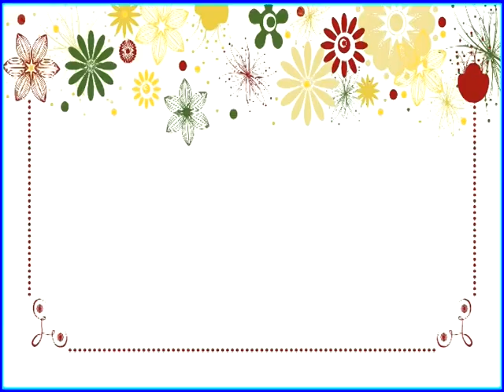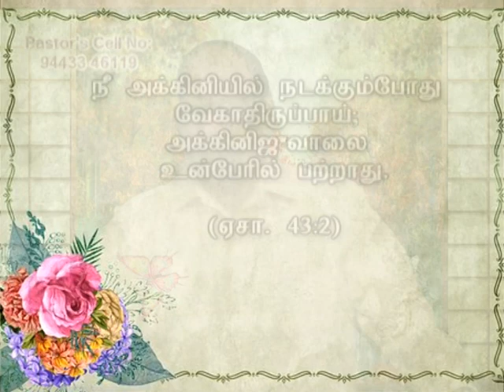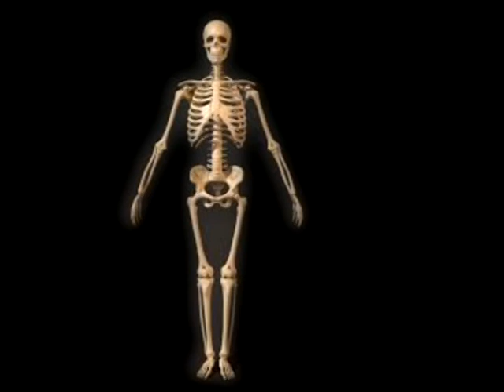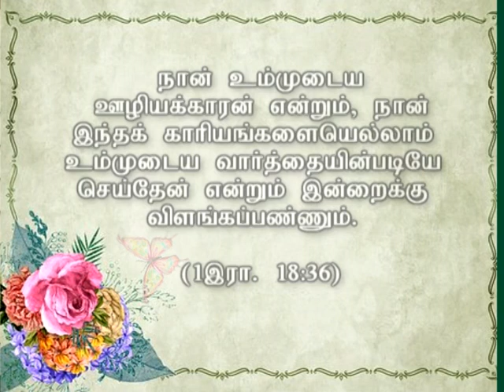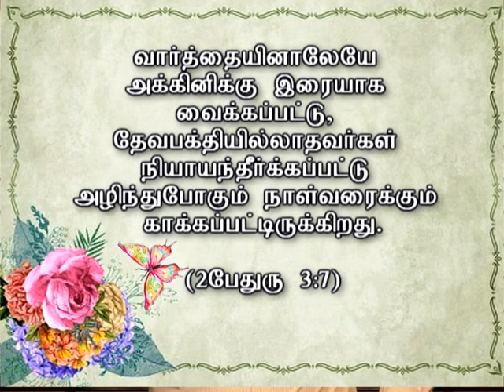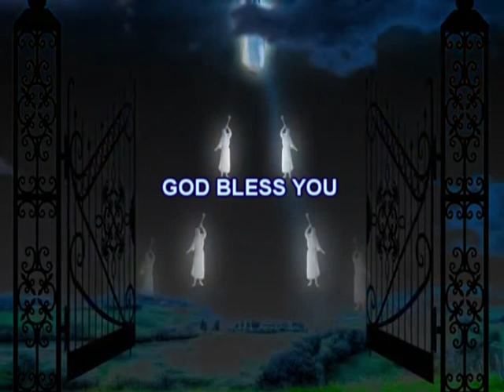"ஜெயம் கொடுக்கும் அக்கினி" | MESSAGE BY | REV.DR.VICTOR VIMAL | CGA CHURCH VELLORE-2